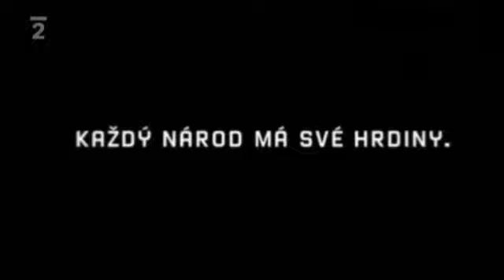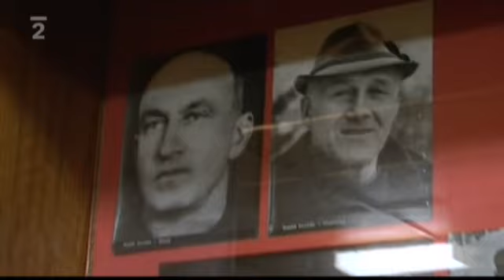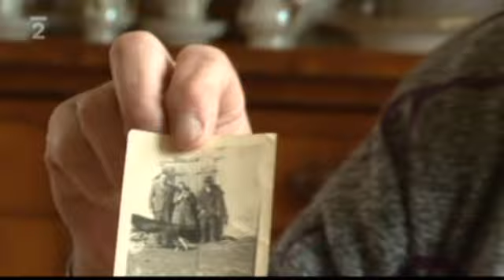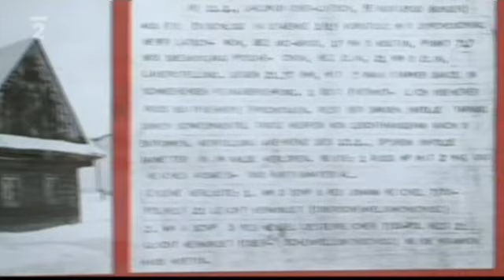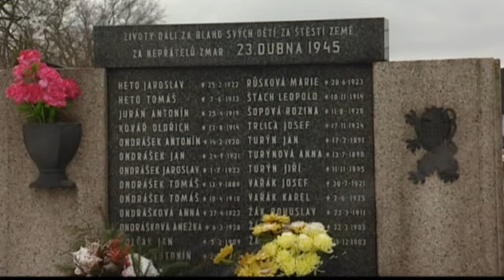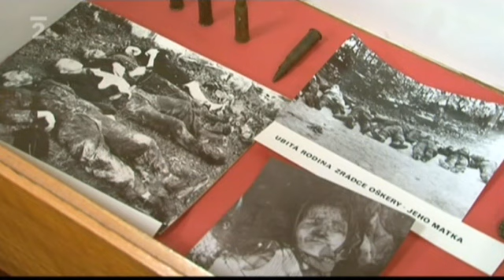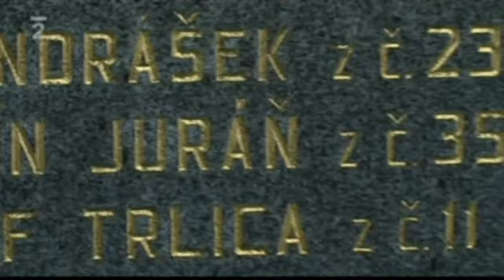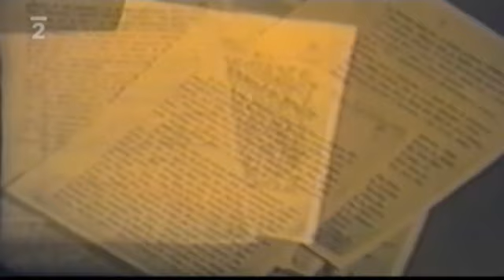Neznámí hrdinové - Prlovská tragédie